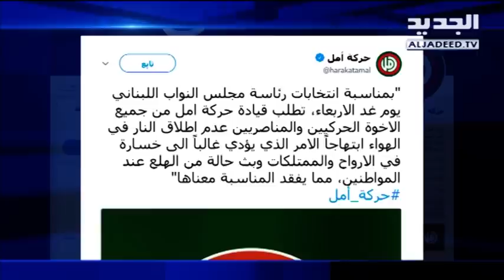مناصرو حركة أمل التزموا عدم إطلاق النار ابتهاجاً بانتخاب بري- هادي الأمين